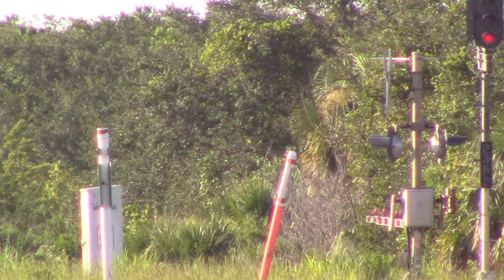FEC101 Aug 21, 2017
805,304,806 with the hot train.